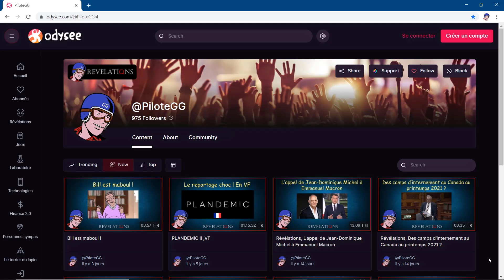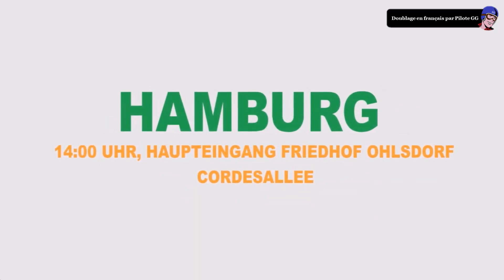Révélations, retenez cette date 22/11/2020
Révélations, retenez cette date 22/11/2020 en Allemagne